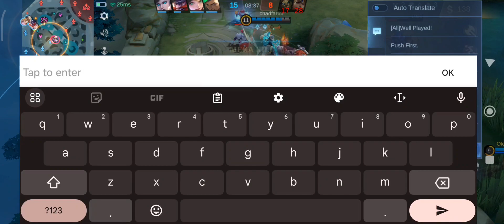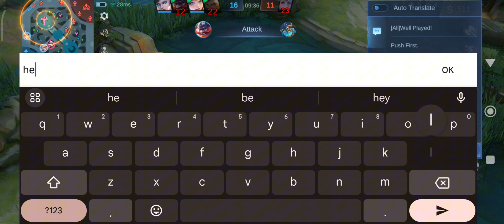VALIR COLLECTOR SKIN ( LYLA GET SAVAGE)